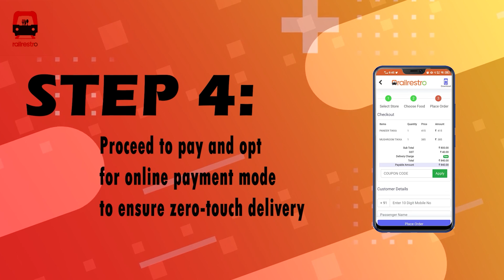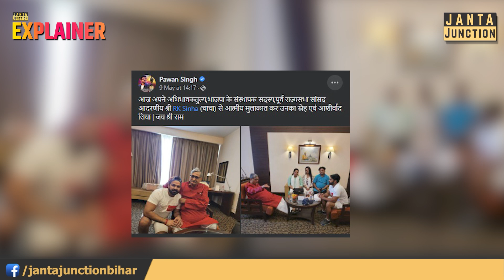Pawan Singh राजनीति में जाने को बेचैन, Yogi Adityanath से हुई मुलाकात, इसके पहले भी मिले संकेत!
पवन सिंह से राजनीति के मामले में पिछड़ जाएंगे खेसारी लाल यादव! पवन सिंह ने कर दी है तैयारी शुरू, योगी आदित्यनाथ से मुलाकात के पहले भी कई बड़े भाजपा नेताओं से हुई है मुलाकात!